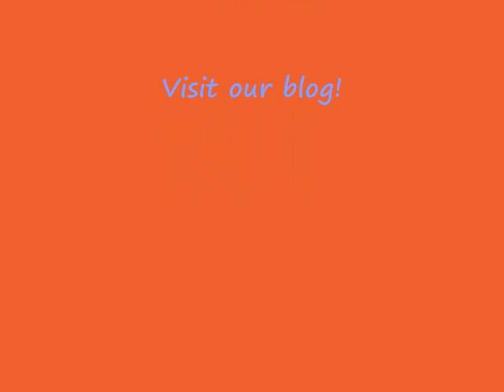Obvious- ♫Chobots Music Video♫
A Shrinkychick and Fruityloopy Production. Obvious-Hey Monday. Special thanks to Kiki_and_ada, Chowder3000, and Nightmare08!